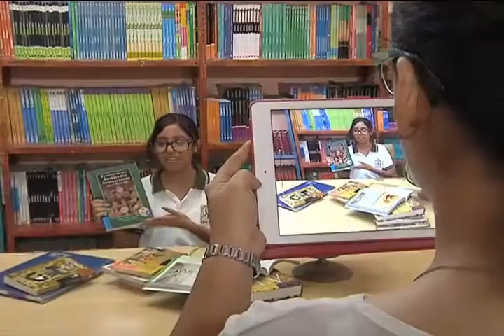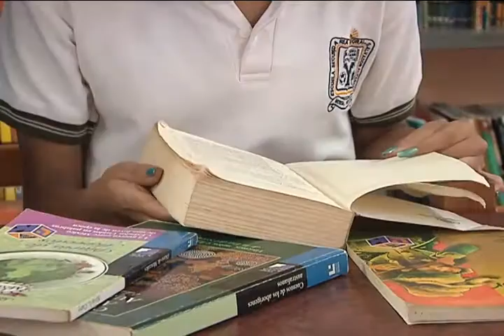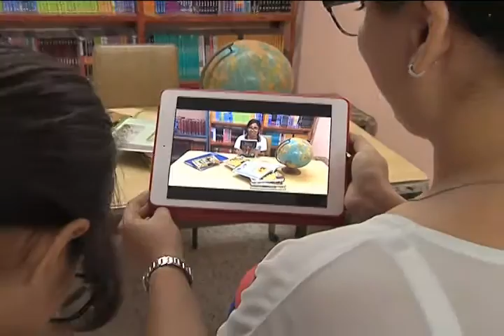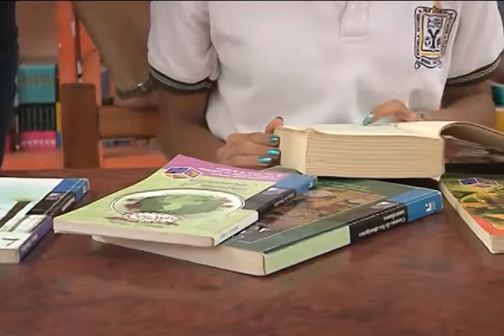CUADRO DE HONOR PROYECTO LECTURA